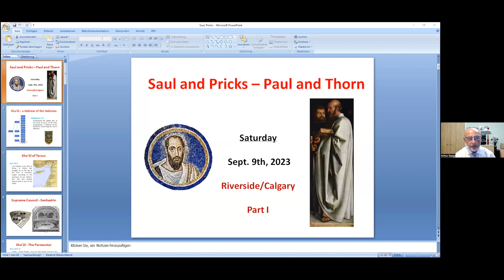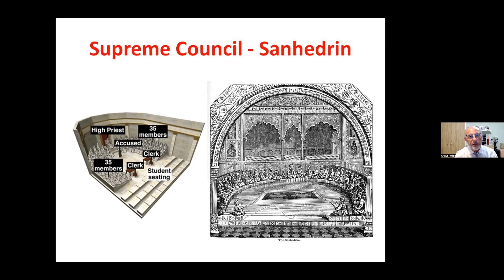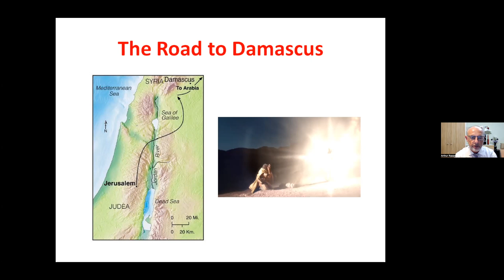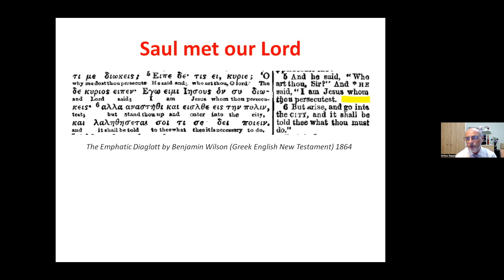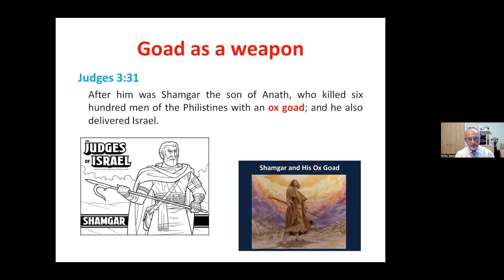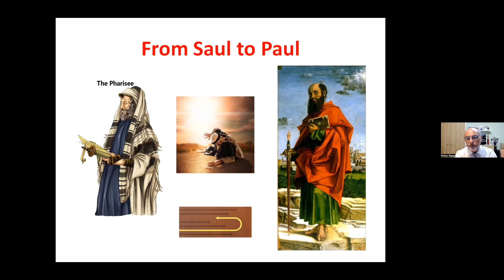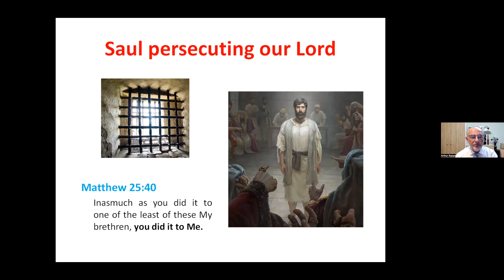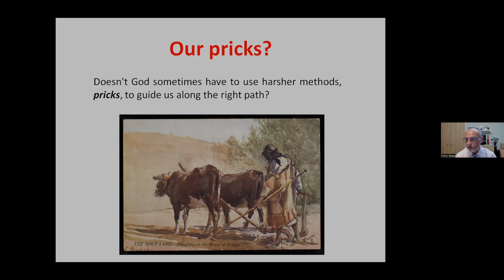Saul and Pricks – Paul and Thorn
Saul was a zealous Pharisee and persecutor of Christ's followers. "It is hard for thee to kick against the pricks" (KJV) were the words he heard from the glorified Jesus on the road to Damascus which fundamentally and permanently have changed his life.  By Bro. Arthur Ryppa